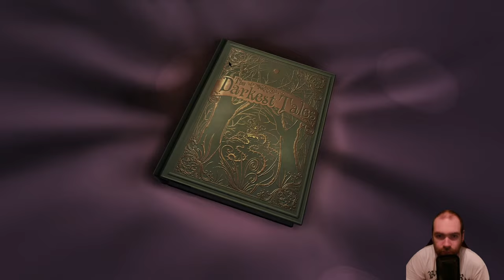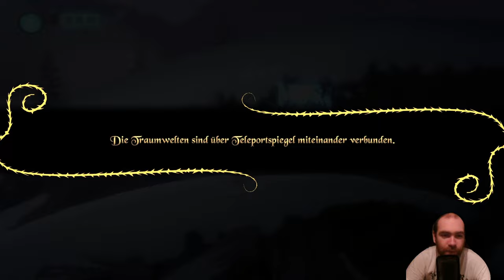The Darkest Tales [German] Let's Play - #1 Ein Teddy auf Abenteuer (DEMO)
Begleite den Plüschbären Teddy und seine magische Fee Lichtlein auf einer riskanten Reise durch ein alptraumhaftes Reich, voller düsterer Träume und verzerrter Märchen aus der Kindheit, um Alicia, Teddys inzwischen erwachsene Besitzerin zu retten. Wer sonst soll um das Leben des Mädchens kämpfen, wenn nicht ihr einst so geliebtes Spielzeug?

The Darkest Tales - Into the Nightmare ist ein kostenloser Prolog, der die Spieler in die ersten beiden Kapitel von Teddys und Lichtleins Reise durch diese vertraute und doch so verdrehte Welt einführt. Bist du bereit, deine verstaubte alte Spielzeugkiste zu verlassen, um dich endlich einer echten Herausforderung zu stellen? Hast du das Zeug dazu, dir deinen Weg durch feindliche Gebiete zu bahnen, in denen es von tödlichen Fallen und blutrünstigen Monstern nur so wimmelt? Wenn ja, dann öffnet das Märchenbuch und taucht ein in The Darkest Tales.

Glücklich bis ans Ende aller Tage
Triff vertraute Figuren aus den Gutenachtgeschichten deiner Kindheit, aber erwarte keine Umarmungen oder Küsse. Die Wölfe sind auf Blut aus, auf der Bohnenstange wimmelt es nur so von Käfern und fleischfressenden Pflanzen, und Rotkäppchen... nun ja, sie könnte dich einfach in zwei Hälften zerschneiden.
(Steambeschreibung)